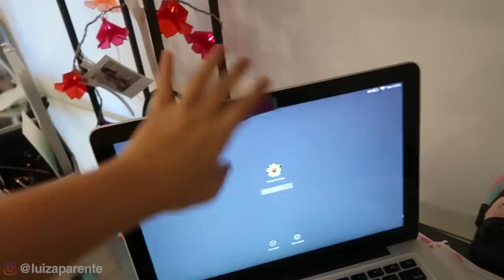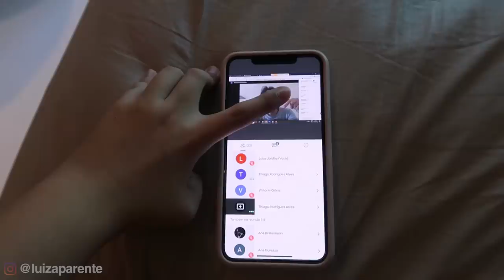ROTINA DA MANHÃ NA QUARENTENA!!!